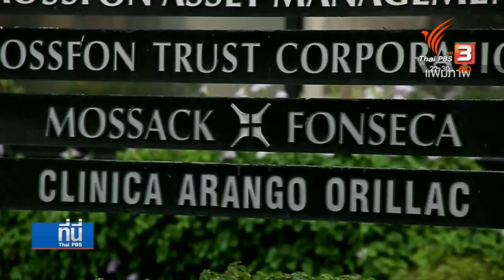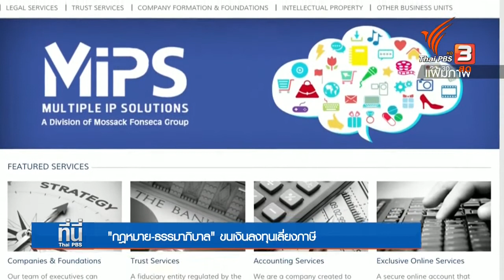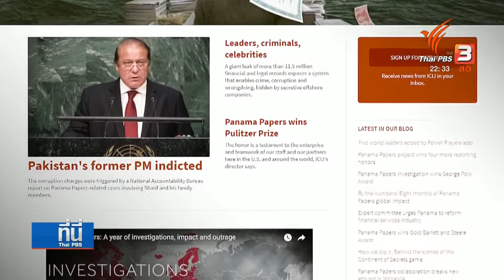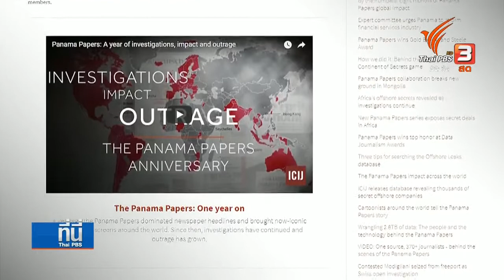ผิดกฎหมาย หรือ ผิดธรรมาภิบาล ชนชั้นนำขนเงินลงทุนเลี่ยงภาษี